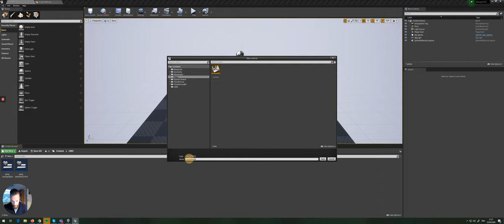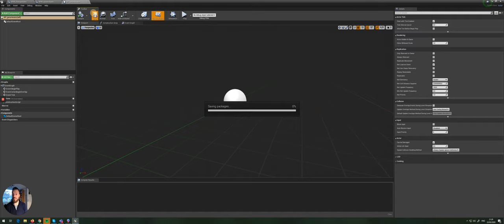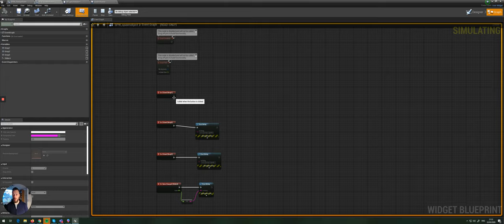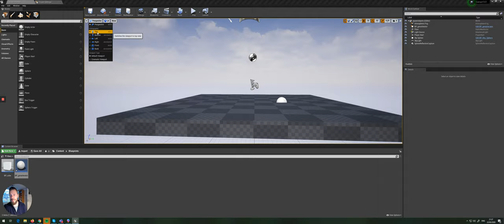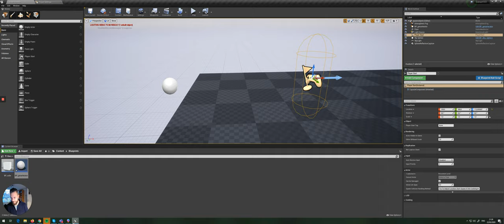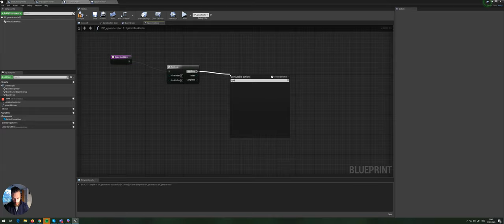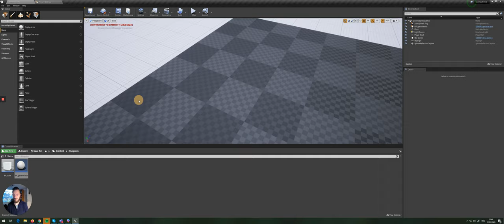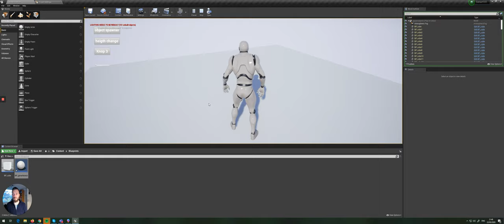09 spawnen van objecten deel 1